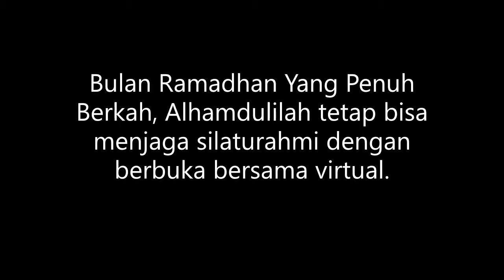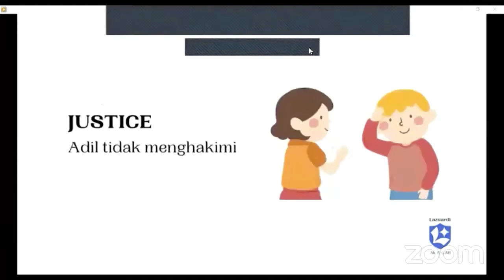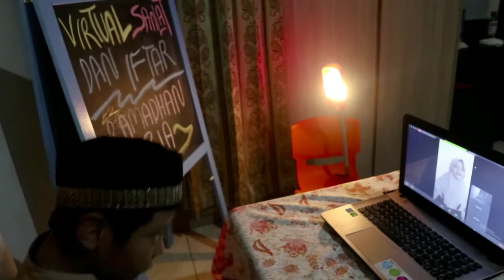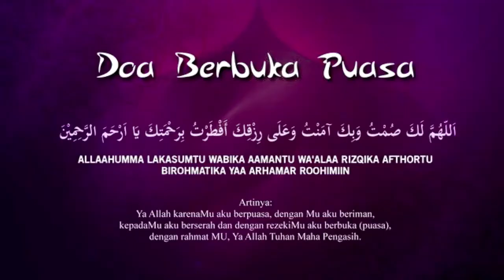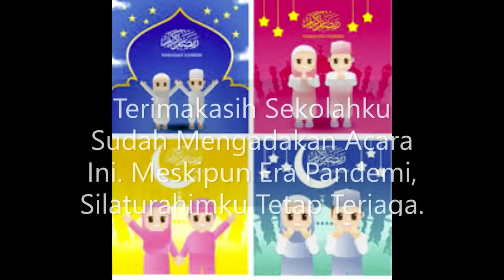PESANTREN KILAT DAN BUKA BERSAMA VIRTUAL II RAMADHAN ERA PANDEMI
Di bulan Ramadan, keinginan untuk berkumpul bersama sahabat akan semakin terasa. Salah satunya pada moment pesantren kilat dan buka puasa. Sayangnya di masa pandemi ini, momen  tersebut terpaksa harus ditahan.

Akan tetapi jangan sedih dulu! Untuk mengganti hilangnya moment tersebut,  satu cara yang bisa kamu lakukan adalah dengan melakukan sanlat dan buka puasa bersama secara virtual.
Alhamdulilah di situasi seperti ini (pandemi), jarak bukan halangan. Senang ada teman-teman meski jauh.

Alhamdulilah, berkah Ramadhan. Silaturahmi tetap terjaga.